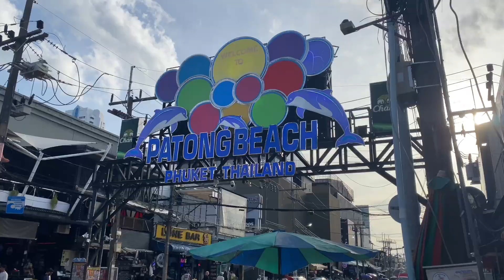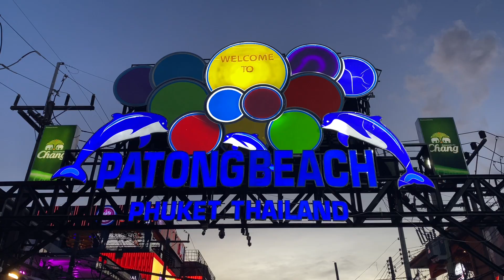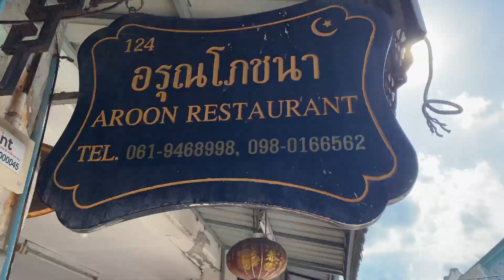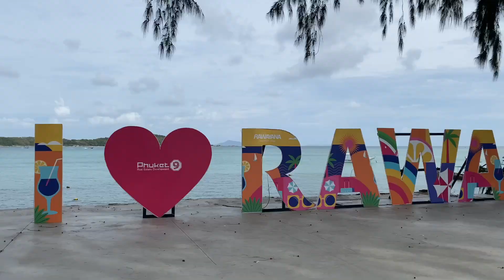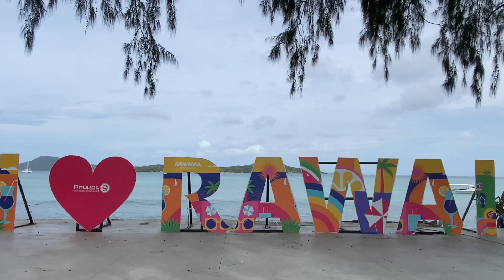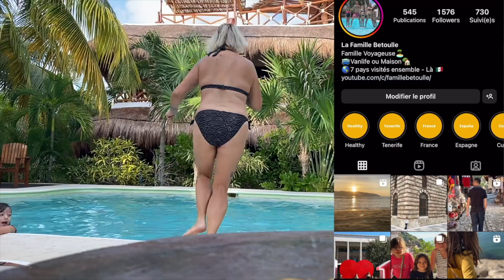311 🇹🇭 On débarque en Thaïlande, direction Phuket !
Plongez dans notre aventure en Thaïlande ! Après le Vietnam, nous vous emmenons à Phuket pour un mois inoubliable. Découvrez avec nous la vie quotidienne sur cette île paradisiaque, nos explorations des plages, des marchés et bien plus encore. Vivez nos premières impressions en Thaïlande, suivez nos découvertes et nos petites péripéties en famille. Si vous avez envie de voir à quoi ressemble un mois à Phuket, cette vidéo est faite pour vous !

🌍 Bienvenue sur la chaîne de la famille Betoulle !
Nous sommes une tribu de cinq aventuriers passionnés, Marina et Julien, parents heureux d'Emma, Lola et Maora. Depuis notre départ de France en 2018, notre périple nous a menés à travers des destinations telles que le Costa Rica, le Panama, le Nicaragua, Cuba, l'Espagne, le Mexique, l'Albanie, et récemment, l'île Maurice. Les prochaines étapes nous conduiront vers les horizons asiatiques !
À travers nos vidéos, plongez dans nos rencontres culturelles, nos moments en famille et notre expérience unique d'éducation alternative en faisant l'école à la maison pour nos filles, Emma, Lola et Maora, selon le système d'instruction en famille.

Des questions ? Un partenariat ?

311 🇹🇭 On débarque en Thaïlande, direction Phuket !